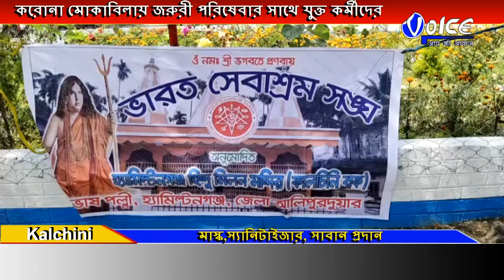ভারত সেবাশ্রম সংঘের পক্ষ থেকে মাস্ক, স্যানিটাইজার, সাবান প্রদান I Kalchini Block News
ভারত সেবাশ্রম সংঘের পক্ষ থেকে মাস্ক, স্যানিটাইজার, সাবান প্রদান